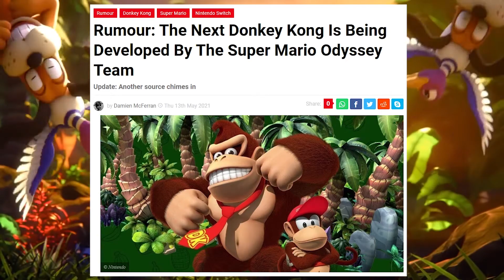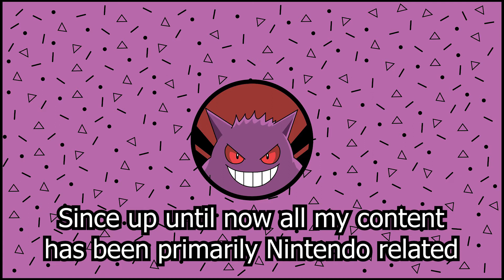My E3 2021 Predictions: Nintendo Direct, Capcom, & Square Enix!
With E3 around the corner I decided to cover the entirety of E3, and in this video I'm covering my predictions for the Nintendo Direct, as well as predictions for Capcom and Square Enix's presentations! I will be covering everything from the rumored NEW Donkey Kong game, to Bayonetta 3, to Resident Evil 8's DLC, to Street Fighter 6 and a NEW Darkstalkers game!

Time Codes:
0:00 Intro
0:44 Final Nintendo Direct Predictions
3:50 Square Enix E3 Presentation Predictions
5:36 Capcom E3 Predictions
9:19 Mini Content Announcement
9:40 Outro